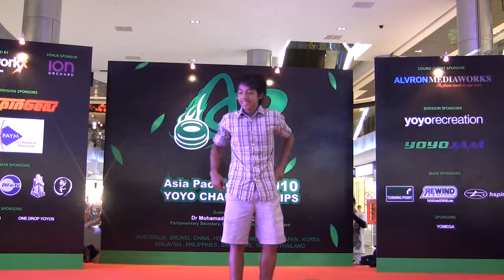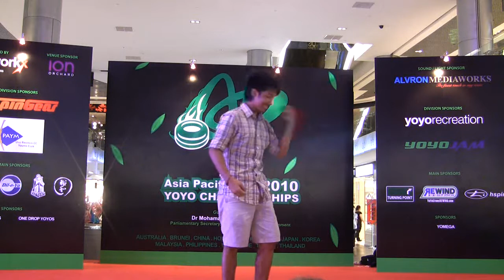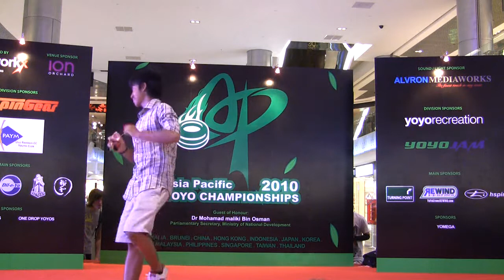Asia Pacific Yoyo Championship 2010 - 3A Division - 10th Syed Muhamad .avi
Asia Pacific Yoyo Championship 2010 - 3A Division - 10th   Syed Muhamad